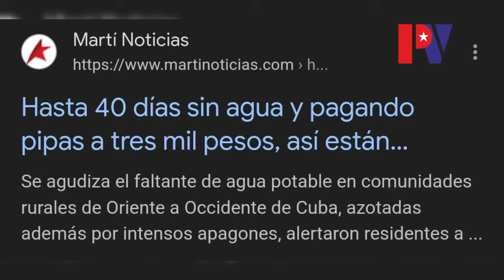Fragmento del informe "Cuba sin agua y sin electricidad" de palenquevision.com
Noticias reales desde dentro de Cuba, voces silenciadas. Únete a palenquevision.com y comparte la realidad cubana.
Fragmento del informe "Cuba sin agua y sin electricidad" de Palenque Visión.